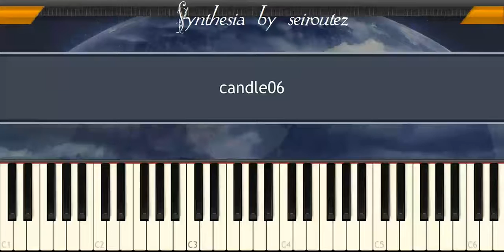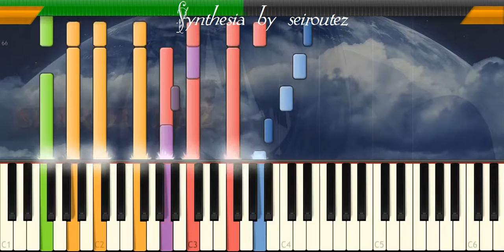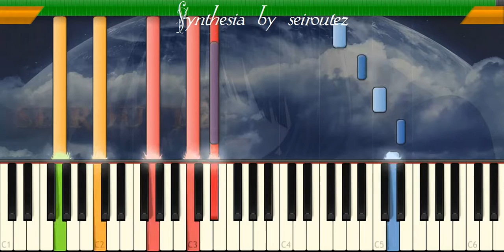[Synthesia][MIDI] candle06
[Synthesia][MIDI]